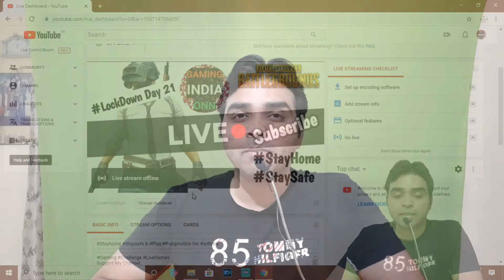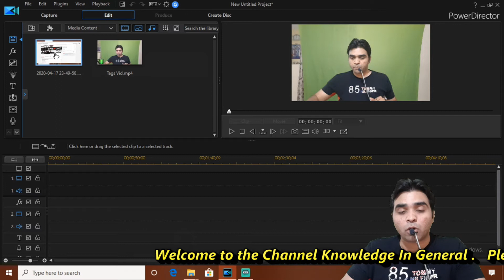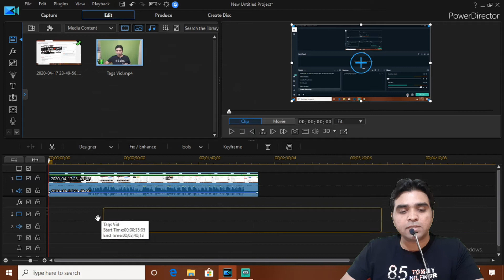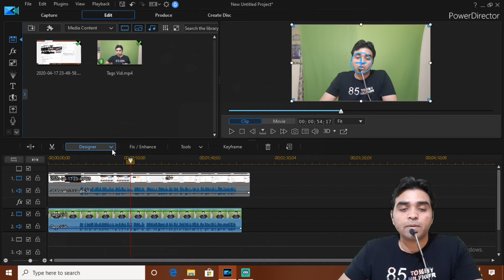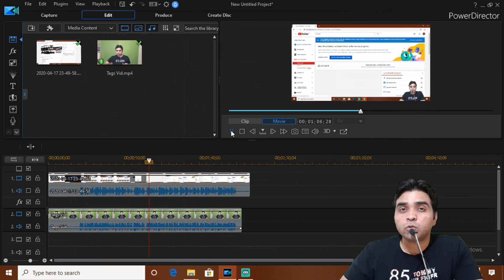How to Record your Computer Screen and Place Yourself in Front . Easiest Method KIG Tutorial Hindi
Please Write your name in Remark Section so that Your support is recognized.
About This Video :
In this Video I am explaning how to Place Yourself infront of your computer screen , Make your Tutorials more amazing and use your resources more efficiently .
Watch these Videos to know specifically About

Products Used in Making The Video :
Purchase Link Samsung M30 :

Other List & Link of Products You can Buy, Tutorial (if any) link also provided  :
Purchase Link Bluetooth Receiver for Car and Home
Purchase Link Blood Pressure Machine for Sugar Patients
Purchase Link Honda Key Replace
Purchase Link Light Rollers for Shoes
Purchase Link HDMI Splitter for Home LED 440
Purchase Link HDMI Splitter 249
Purchase Link HDMI Cable